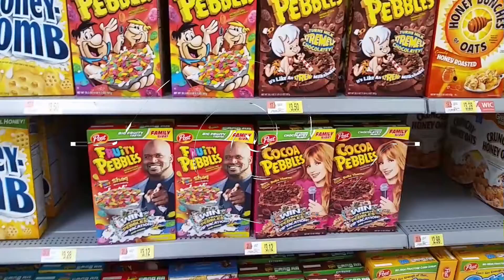The Ataraxia Project: WordOfTheDay Irony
TheAtaraxiaProject Word of the Day